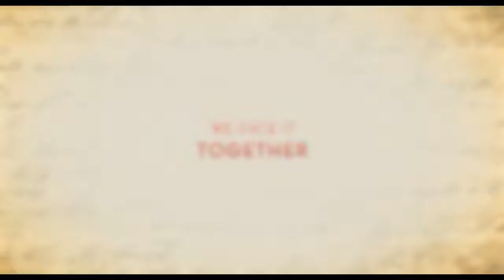Little Women Trailer 2018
Check out the first official trailer of Little Women, the upcoming family drama movie directed by Clare Niederpruem based on a script she co-wrote with Louisa May Alcott and Kristi Shimek and starring Lea Thompson, Ian Bohen, Lucas Grabeel, Melanie Stone, Bart Johnson, Adam Johnson, Sarah Davenport, Taylor Murphy, Michael Flynn, Allie Jennings, Joel Michaely, Aimee Lynne Johnson, Elise Jones, Stuart Edge, Shelly Townsend, Reese Oliveira, and Kelly Wilkins
Plot synopsis:
“For 150 years, Louisa May Alcott’s Little Women has motivated women of all ages to dream together and celebrate family. Coming to theaters for the first time September 28, a modern retelling of LITTLE WOMEN brings a new generation together with their mothers, sisters and friends.”